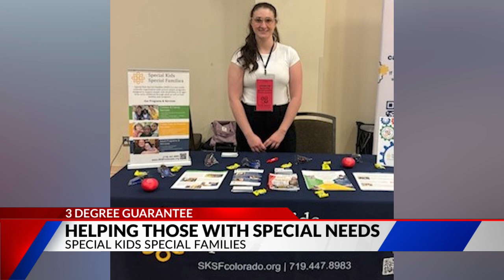3 Degree Guarantee with Special Kids Special Families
This morning, we donated our October 3 Degree Guarantee check to Special Kids Special Families. We were able to raise $1,620 last month thanks to Matt Meister's forecast predictions. SKSF was founded in 1998 to provide respite and care for children and adults with disabilities. Programs offer community support services to families that are designed to meet the needs of individuals with disabilities throughout their life span. To learn more about this incredible organization and how you can get involved,
And as always, place your vote for who you'd like to see us donate to by visiting
FOX21 News